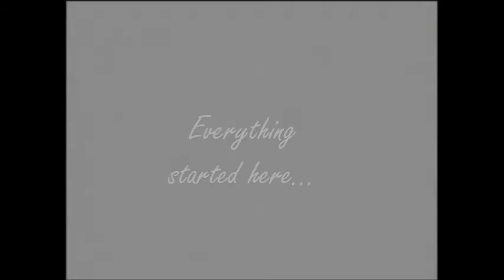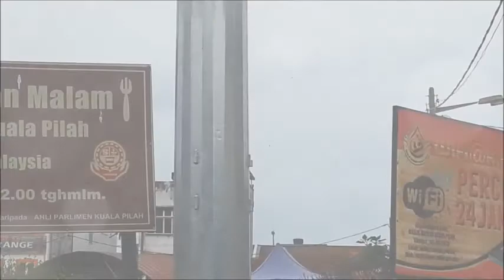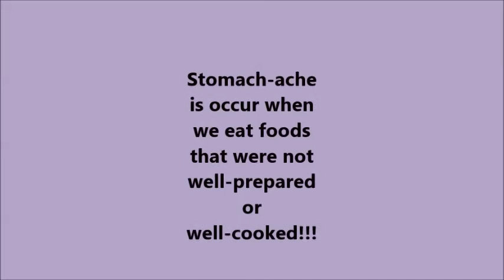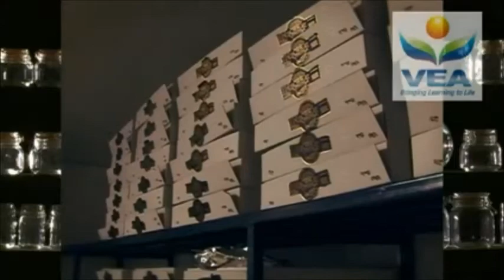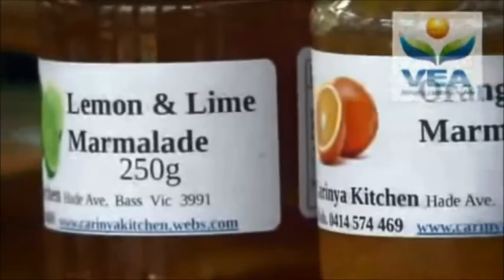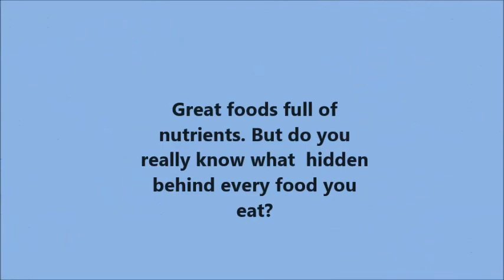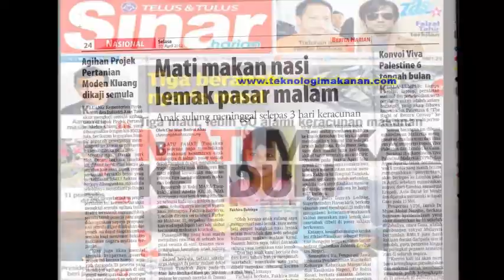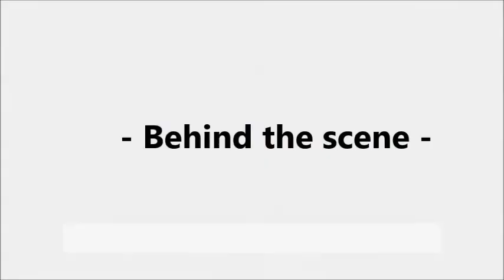UiTM Kuala Pilah : Food Microbiology Video Project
My team has been working on site completing our food microbiology video project as a part of subject's assignment back in February 2014. The site chosen was Pilah Street as it offers exactly what we were looking for in terms of 'food village' and top choice of several targeted people; students,workers..etc. Huge thanks I bid to my teammates for their welcoming creative ideas (Eliana Riqma,Rayyan Md. Zain,Shaikh Norman and Uyuun Rahimi) and great appreciation I gave to some makcik pakcik those who took part during our shooting process.